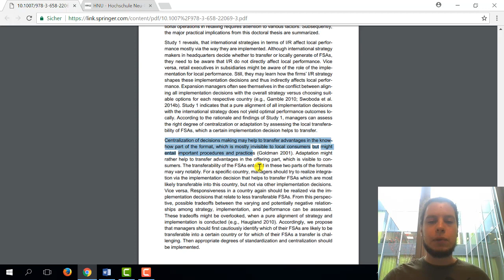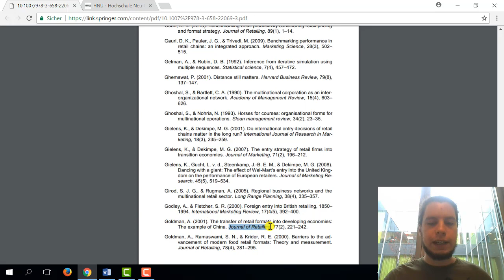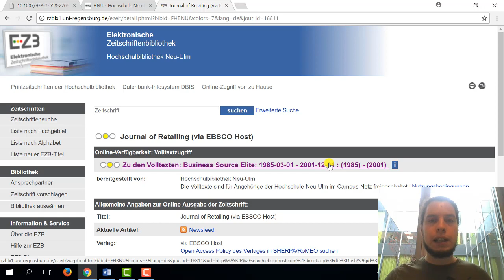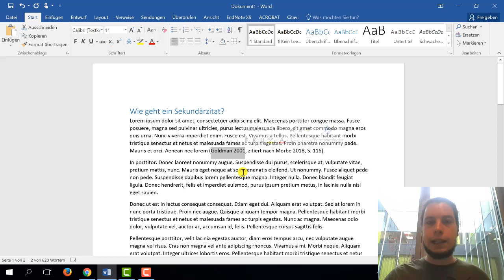Sekundärzitat: etwas zitieren, das selbst ein Zitat ist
Was mache ich, wenn ich einen guten Satz in einem Buch zitieren möchte - aber der Satz ist selbst bereits ein Zitat von einer dritten Person? Das sehen Sie in diesem Short!